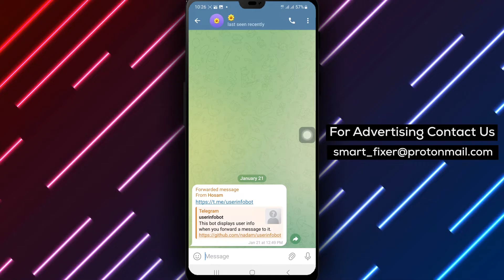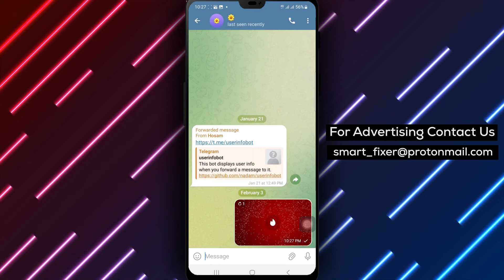How To Send A Disappearing Photo On Telegram (Updated)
In this YouTube video, we will guide you through the process of sending a disappearing photo on Telegram. Follow these steps:

1. Open Telegram on your Android device.
2. Go to the chat you want, in the chat list.
3. Tap on the attachment icon at the bottom right of the page.
4. Tap on the timer icon, at the bottom right.
5. Choose how long the media will be kept after opening (view once, 3 seconds, 10 seconds, 30 seconds).
6. Send the photo, by clicking the green send arrow at the bottom right.

Note: If you've set the timer to "10 seconds", the photo will disappear in 10 seconds after it's opened by the recipient.

By following these steps, you can send a disappearing photo on Telegram and ensure that your message stays private. Give it a try today.